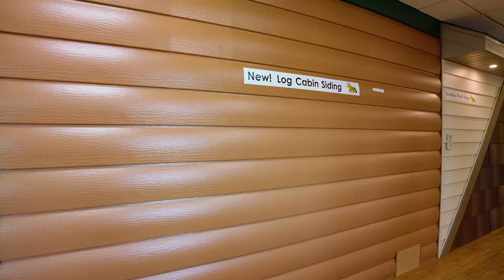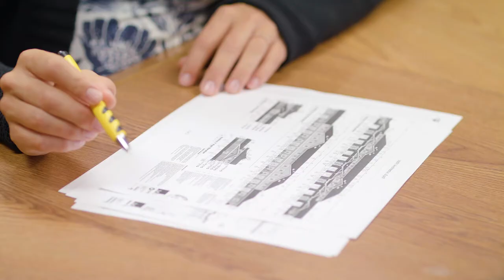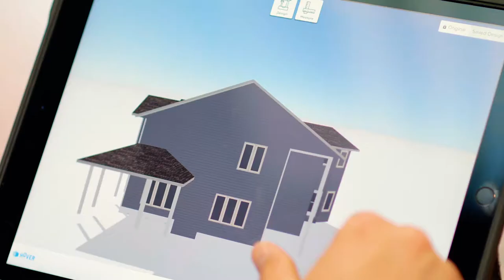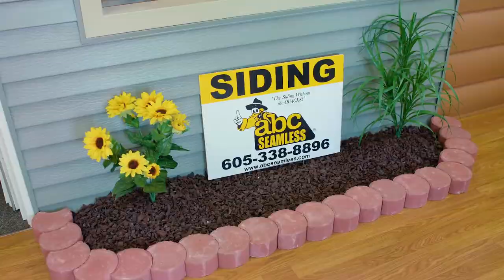Seamless Permanent Siding - Home Ideas - Sioux Falls, SD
ABC Seamless is the areas source for seamless permanent steel siding in and around the Sioux Empire.  In this video we will learn about the many seamless siding options, and the process for replacing your siding by the experts at ABC Seamless.  We will also see some great before and after siding examples.